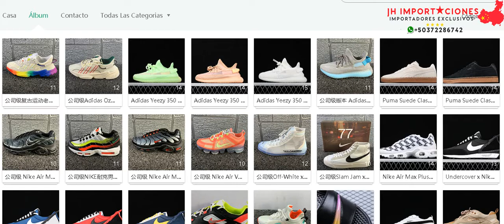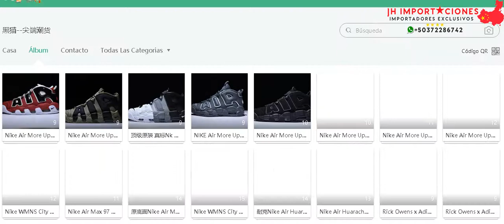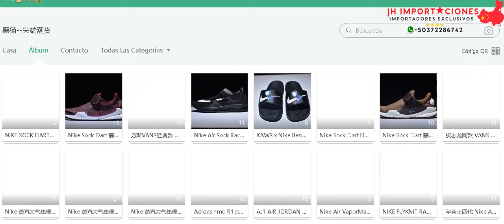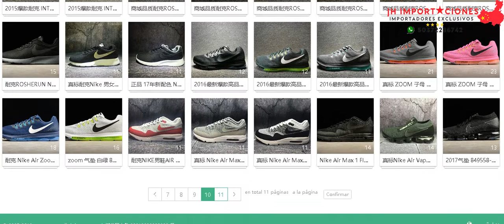Catalogo7 Zapatos Proveedores Chinos Alta Calidad